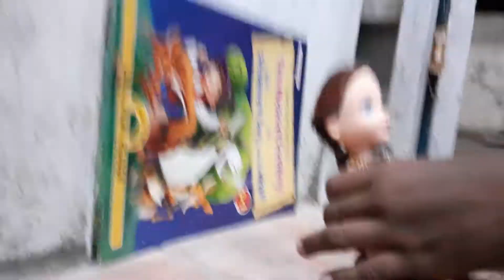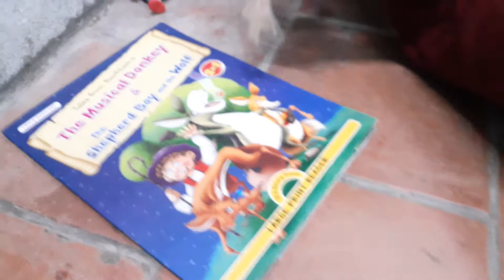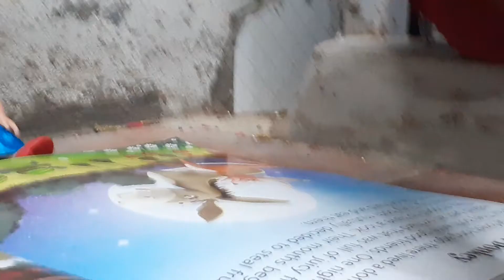Anna and Elsa toys Playing | play with Anna and elsa | Enjoyed with elsa and anna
Enjoying with elsa and anna
Playing with anna and elsa
Elsa and anna toys
Learning English through situation